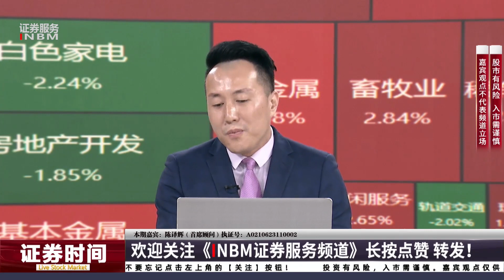政策转向不容忽视！对地产与经济影响深远，今天回调进场安全么？